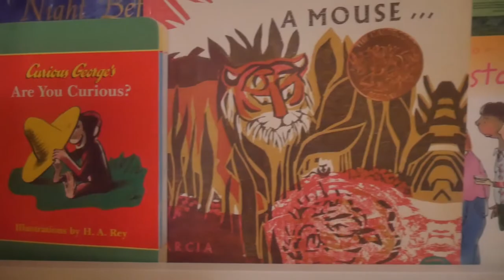We should Have Saved Our Money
We Bought Jackson a new Toy and ... he isn't really interested in it.

Camera Gear

Panasonic G7
Insigina Widescreen lens(for Iphone)
Joby Gorilla Pod
Mouth Mount for Go Pro